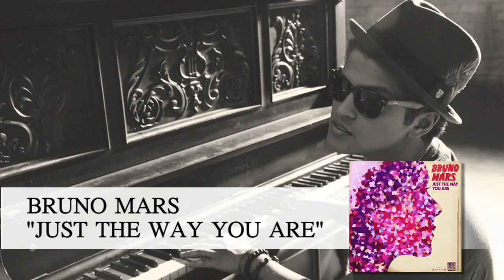Bruno Mars - Just The Way You Are (Official Song)